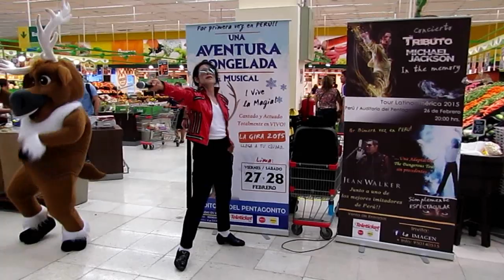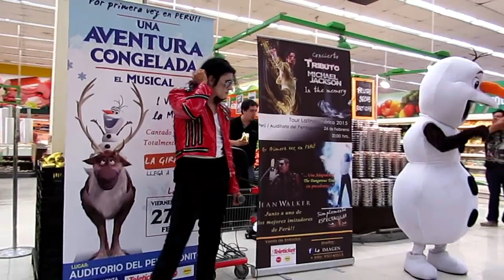Michael Jackson Peruano Jhon Palacios: Beat It | SuperMercado Metro.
Jhon Palacios, Michael Jackson impersonator in Perú, interpretando el tema Beat It en el SuperMercado Metro de San Miguel.